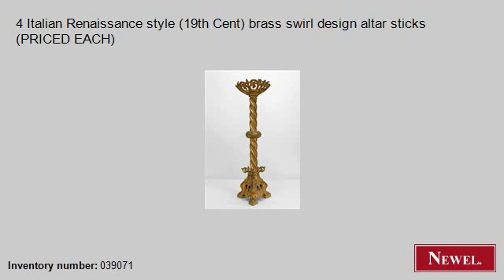Antique 4 Italian Renaissance style (19th Cent) brass swirl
- Newel.com: Antique 4 Italian Renaissance style (19th Cent) brass swirl design altar sticks (PRICED EACH) (Italian, Renaissance, accessories, candlestick, brass) (Newel Art and Antiques, New York City)